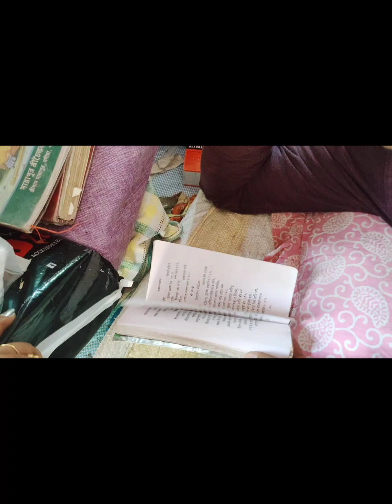ସାନ ଶାଶୁଙ୍କ ଘରେ ଗୋଟେ ଦିନ। ଶଶୁର କହିଲେ ମୁଁ କିଛି ବି ଜାଣିନି।